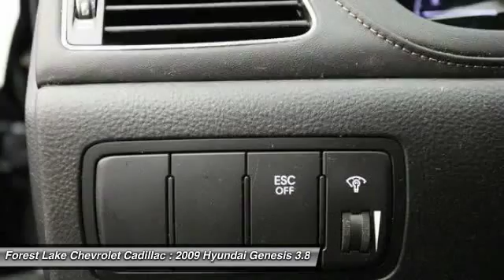2009 Hyundai Genesis 3.8 Forest Lake MN PC7804B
2009 Hyundai Genesis 3.8

Jet Black w/Leather Seating Surfaces, Alloy wheels, Dual Front Fully Automatic HVAC, Electroluminescent Cluster (Supervision), Leather-Wrapped Steering Wheel w/Audio Controls, Power Heated Front Seats, Power Tilt & Slide Sunroof, and Proximity Entry w/Electric Push Button Start. Lifetime Warranty Included! brbrIf you're looking for an used vehicle in fantastic condition, look no further than this 2009 Hyundai Genesis.  You won't need to get out your tools for a long, long time when you drive this puppy home. Awarded Consumer Guide's rating of a Recommended Premium Large Car in 2009. Go ahead and spoil yourself with this car.  You deserve to ride in luxury and style, and this Genesis really delivers on both counts. brbrWhen you buy from Forest Lake Auto Group you have the comfort of knowing that every one of our front line ready vehicles go through our extensive inspection process by one of our certified technicians and if they do not pass we will not offer them for sale as a front line car.  Why Buys!! Each one of our front line ready vehicles sold come with the following.Two keys with every vehicle Full tank of gasFull inspection done on every vehicleTwo day 200 mile return policy- ?love it or leave it?Guaranteed alternate transportation or loaner for all service customersWE MAKE BUYING EASY!!!  Great Selection, Upfront Pricing, Free Trade Appraisals, Plus we will give you estimates on Financing and warranties, and we do it all with your time in mind! All online prices include a $1000 online discount. They also include $500 trade bonus discount and a $250 finance bonus discount.When you stop in make sure you let our salespeople know that you have seen the vehicle online so you can get the online pricing.